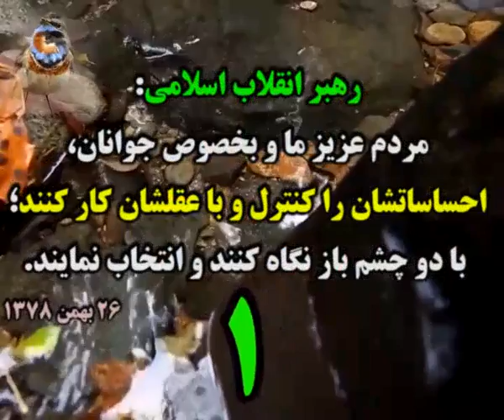❉ *.¸ خبرهایی از انتخابات 1396 ¸.*❆